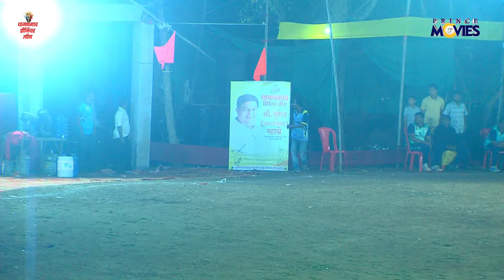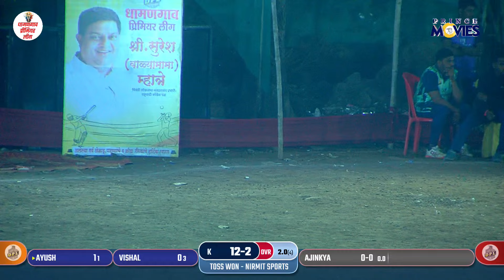|| FINAL ||NIRMIT SPORTS V/S KRISHA 11 || DHAMNGOAN PREMIER LEAGUE 2024